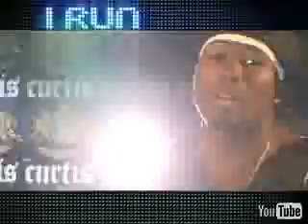50 Cent - I Get Money MUSIC VIDEO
50 Cent - I Get Money MUSIC VIDEO